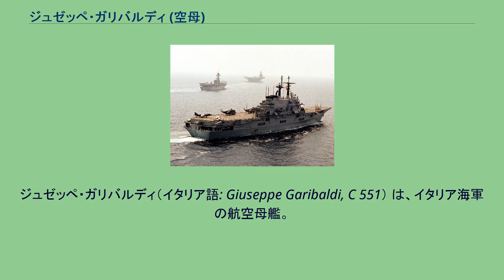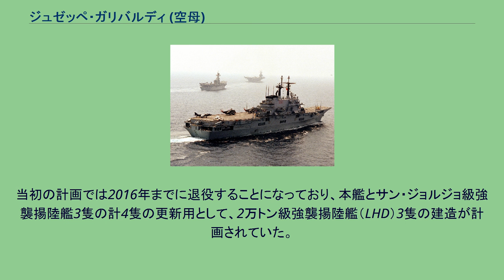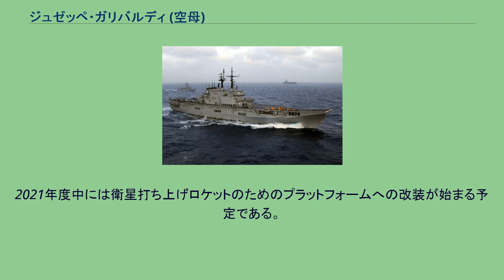ジュゼッペ・ガリバルディ (空母)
ジュゼッペ・ガリバルディ
ジュゼッペ・ガリバルディ（イタリア語: Giuseppe Garibaldi, C 551） は、イタリア海軍の航空母艦。
イタリア海軍史上初めて戦力化された空母であり、法的制約のために当初はヘリ空母として建造されたが、後にハリアー II攻撃機を搭載して軽空母として運用されるようになった。
また後継艦の「カヴール」が就役すると、ヘリコプター揚陸艦に転用された。
艦名は、イタリア王国統一に貢献した19世紀の軍事家ジュゼッペ・ガリバルディに由来する。
1921年にジュリオ・ドゥーエ将軍が発表した『制空』は、イタリア統帥部に強烈な影響を与えた。
1923年にイタリア王立空軍が発足すると海軍は全ての航空機を失って、洋上哨戒、艦隊防空、対艦攻撃などの海上航空作戦も空軍の所管となり、1937年の空軍法によって正式に固定翼機の運用を禁止された。
しかし空軍は、宿命的に海上作戦に対する関心が薄く、訓練も十分ではなかった。
ワシントン海軍軍縮条約で、イタリア海軍の航空母艦のために6万トンが割り当てられていたにも関わらず、イタリア本土および北アフリカの航空基地から発進する陸上機だけで地中海の作戦海域は全てカバーできるとの判断のもと、その建造計画は具体化しないままに第二次世界大戦の開戦を迎えた。
しかし大戦では、緒戦のカラブリア沖海戦から、最後の海戦となったペデスタル作戦に至るまで、空軍の非協力や拙劣な航空作戦のために勝機を逸し、あるいは艦隊の損害増大を招いた事例が続発することになった。
これらの戦訓から空軍による航空支援の不足を痛感し、海軍は、1941年より改造空母として「アキラ」「スパルヴィエロ」の取得を試みたが、いずれも未完に終わった。
大戦後、パリ条約によって一度は軍備制限を課されたものの、冷戦構造の成立とともに、北大西洋条約機構（NATO）の一翼を担うべく軍の再建が図られることになった。
巡洋艦としては、当初は戦前に建造された艦が運用されていたが、1960年代中盤より、アンドレア・ドーリア級2隻と発展型の「ヴィットリオ・ヴェネト」が建造された。
これらは地中海で艦隊や輸送船団の艦隊防空および対潜防御を担うものとして設計されており、テリア艦隊防空ミサイルとともに、充実した艦載ヘリコプターの運用能力を備えていた。
ただし予算の制約は厳しく、これらの新造艦の就役のために旧式艦多数の退役を余儀なくされるなど、海軍兵力整備は綱渡りの状況が続いており、当初計画されていたヴィットリオ・ヴェネト級の2番艦「イタリア」の建造も断念された。
この状況を打開するため、1975年に総予算1兆リラ、10ヵ年計画の海軍法が成立し、質・量ともに充実が図られることとなった。
そしてこの海軍法のもとで、イタリア初の航空母艦として計画されたのが本級である。
これはいわば、断念された「イタリア」をもとに、防空艦としての性格を省く一方で航空運用機能を強化したものであった。
上記の空軍法の制約のため、当初はヘリ空母として建造されたが、下記の通り、当初から軽空母としての運用を想定した設計になっていた。
竣工時の本艦を上から見た図 船型としては長船首楼型が採用されている。
上部構造物は鋼製で、右舷側に寄せたアイランド方式とされている。
船体には5層の甲板が設定されており、飛行甲板直下の格納庫甲板が主甲板とされている。
13の水密隔壁によって区分されており、NBC対策としてそれぞれの区画は気密を保てるように設計されている。
主機としては、ルポ級フリゲートで高速機として搭載されていたのと同型のゼネラル・エレクトリック LM2500ガスタービンエンジン（フィアット社によるライセンス生産品）を4基、2基ずつ2軸に配したCOGAG方式となっている。
なおトシ社製の逆転機能がある減速機が採用されており、推進器は可変ピッチ・プロペラではない。
小型の艦でも航空機の運用能力を確保するため、船体の水面下には引き込み式のフィンスタビライザーを片舷2枚ずつ計4枚装備して、安定化に努めている。
エンクローズ型艦首から続く全通飛行甲板は全長173.8×幅30.4メートルを確保しており、6つのヘリコプター発着スポットが設定されている。
その前端部には角度6.5度のスキージャンプ勾配が設置されているが、当初は上記の空軍法のために固定翼機の運用が禁じられていたため、甲板への波浪の影響を避けるための設計であると説明されていた。
その直下の格納庫は、長さ110m×幅15m...